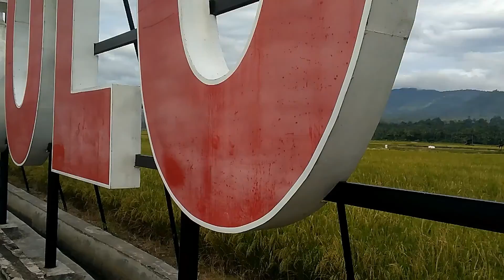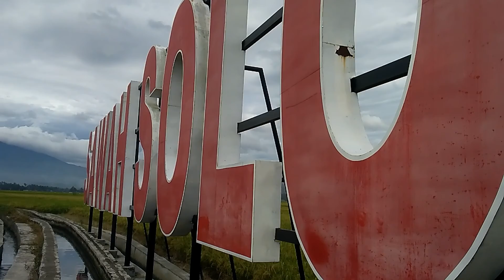Sawah Solok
Usaha Pengembangan Sawah Solok dengan Teknologi Jajar Legowo